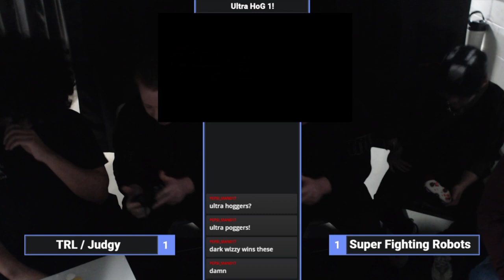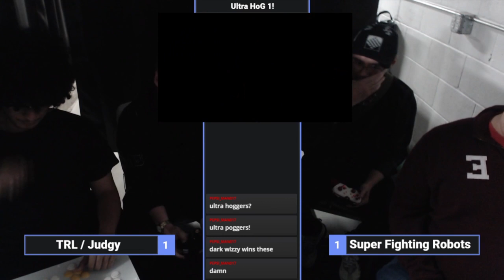Ultra HoG 1 - Winners Round 1 - TRL/Judgy (C. Falcon/Kazuya) vs Vakira Guy/Skink? (Megaman/Megaman)